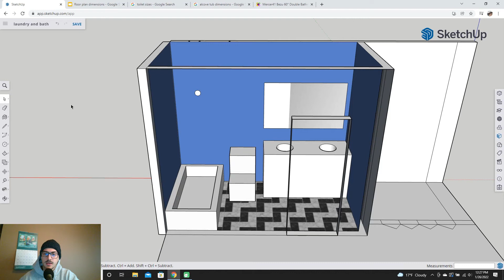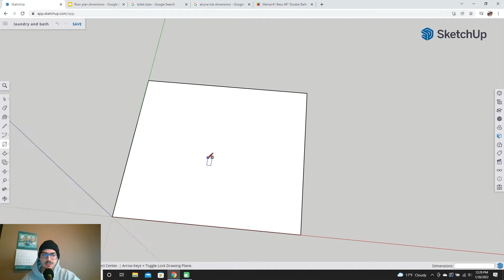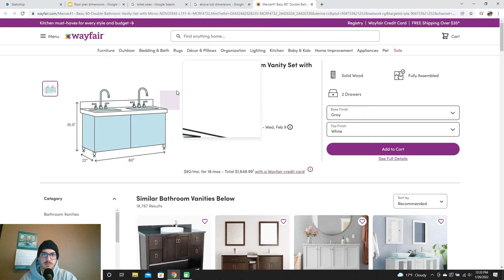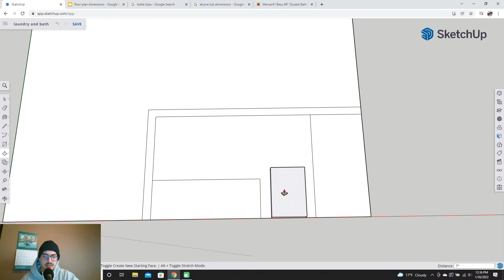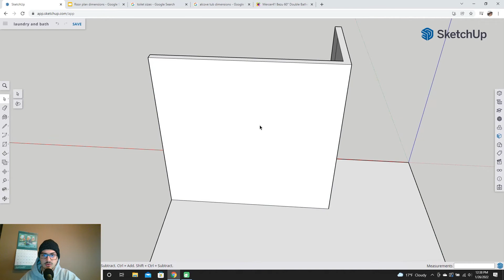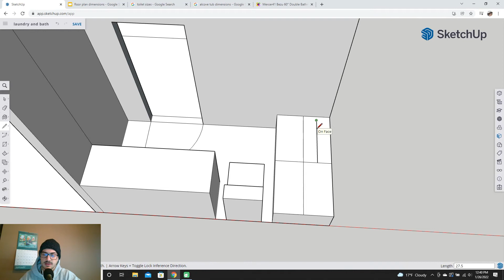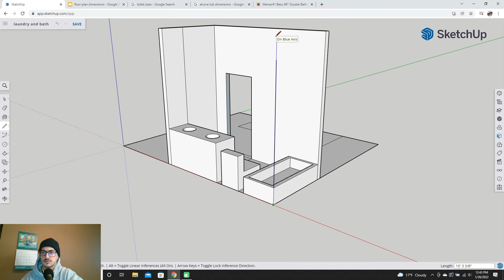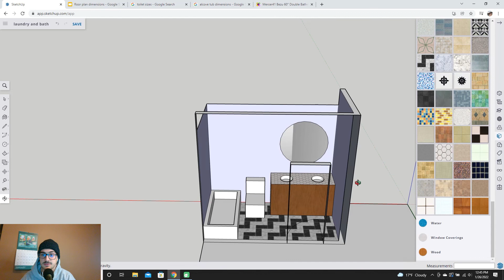How to Model a Full Bathroom in minutes with SketchUp Free 3D Modeling tutorial!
This video is a continuation in our SketchUp tutorial series, and today showcases how to represent a full dimensionally accurate bathroom with toilet, tub, shower and vanity unit!

Beginning from a rough hand drawn diagram we create a brand new model, show how to select specific fixtures and build a full three dimensional model!